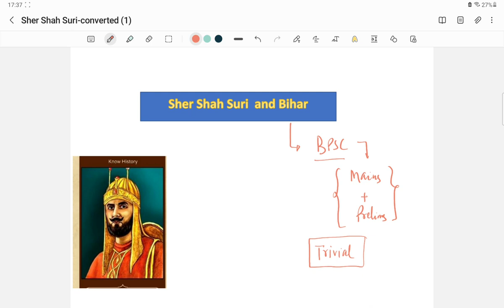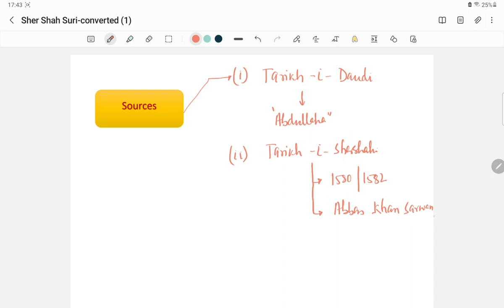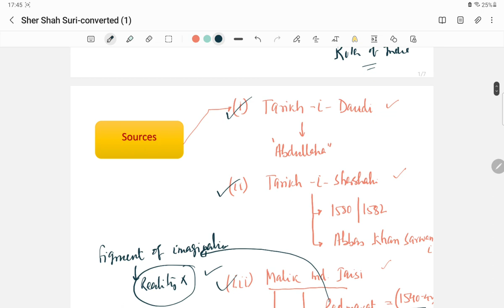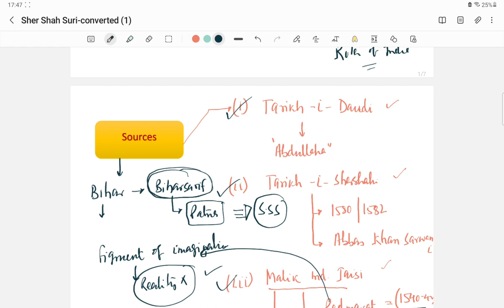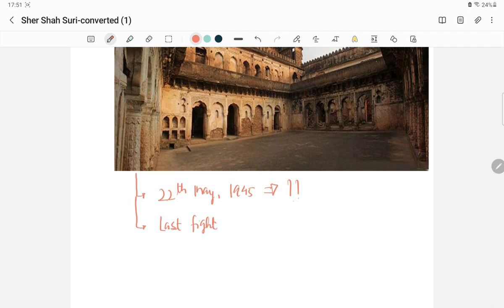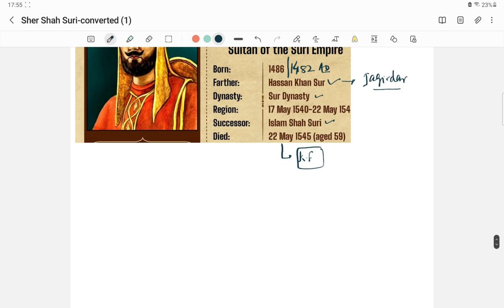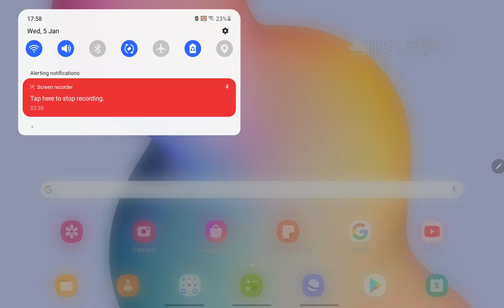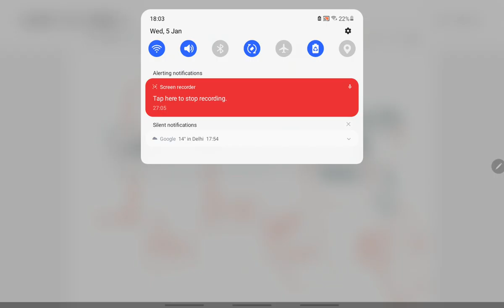Rise of Sher Shah Suri and his association with Bihar for BPSC l Lec #4 l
Bihar History
sur dynasty
tomb of shershah
history of bihar
battle of Kannauj
battle of Chausa